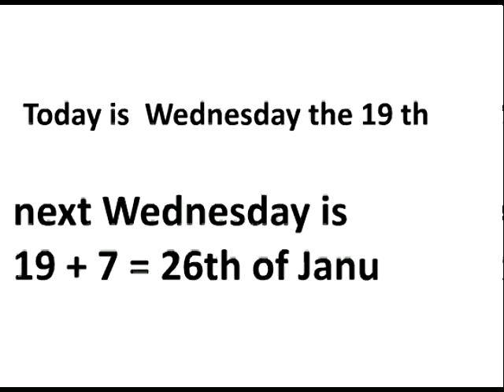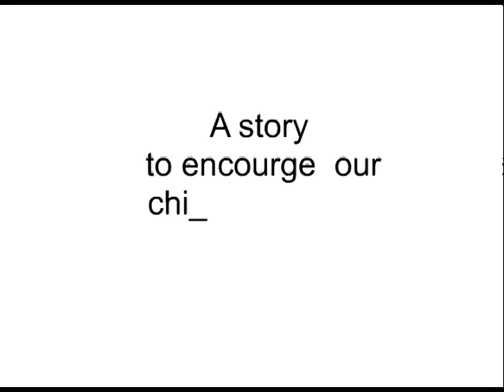Why should we learn math?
A conversation between a father and his daughter about the importance of Math to everything we do in our daily lives.